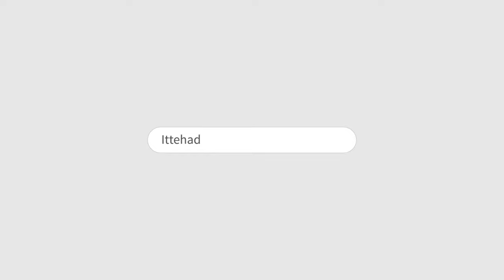ITTEHAD NEWS | BELGAUM |-TEEN RIYASATO ME BJP JEET AUR MUSALMANO KE LIYE LAMH E FIQR (03-12-2023)